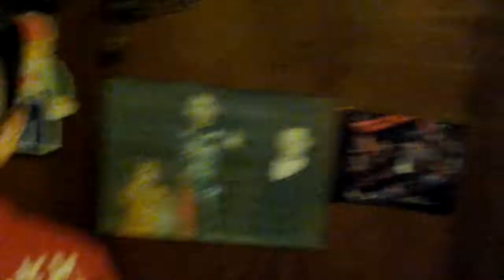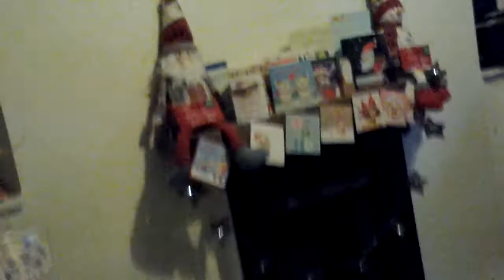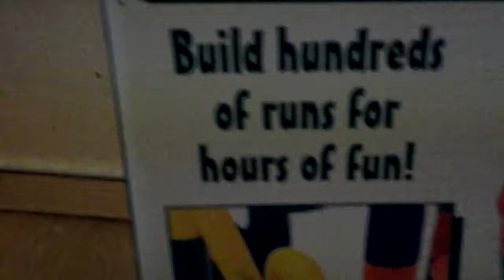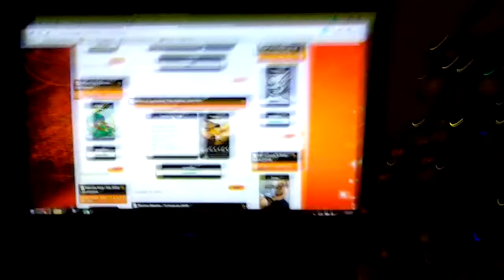Christmas video:first christmas video